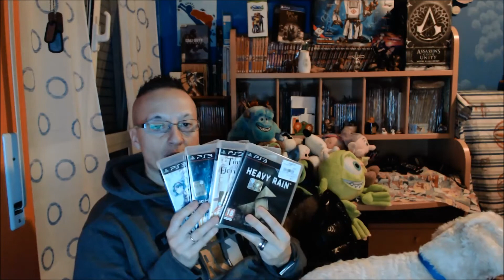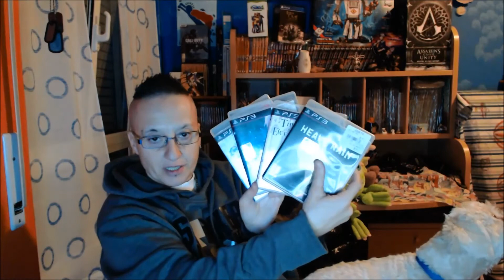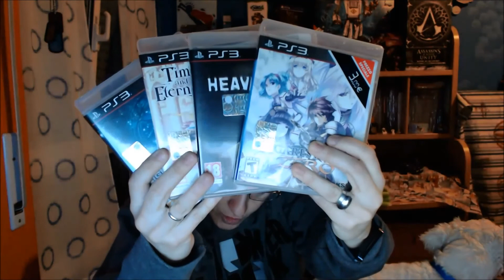video acquisti della domenica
STEAM: andreami
PS3 e PSVITA: andreami2015
SIMO play4   F797063
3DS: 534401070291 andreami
WiiU:  andreami2015